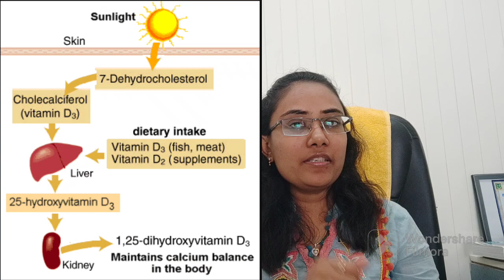Vitamin D3 Supplementation in Children. Vitamin D3 deficiency in Adults | Dr.Utpal Sutaria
This video is created to give basic information regarding vitamin d3 supplementation in children.

If you have any query regarding your kids , you can contact Dr Utpal.

Dr Utpal (Pediatrician)
MBBS, DCH, DNB Pediatric
Lotus Pediatric Clinic
Makarba, Ahmedabad